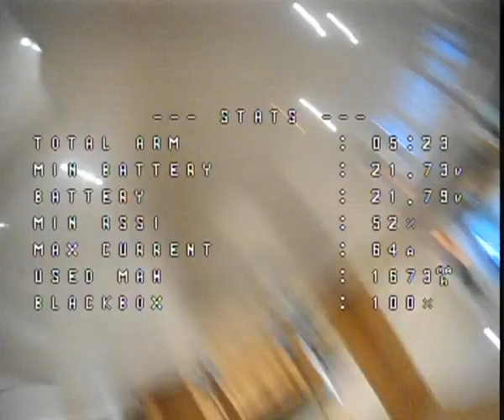Every Flip Counts Low Throttle Indoor FPV Adventure in Low Light with Gaps Crashes and Whoop Fun 2